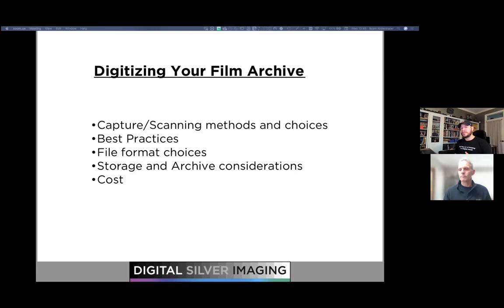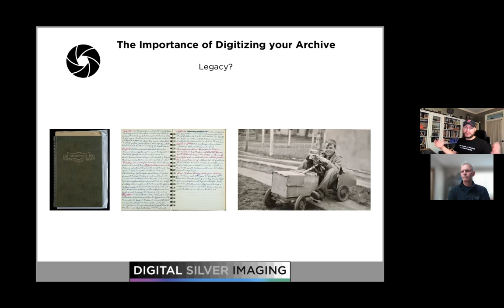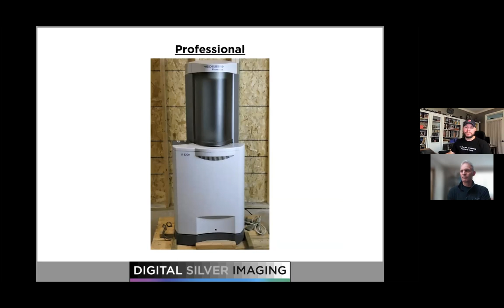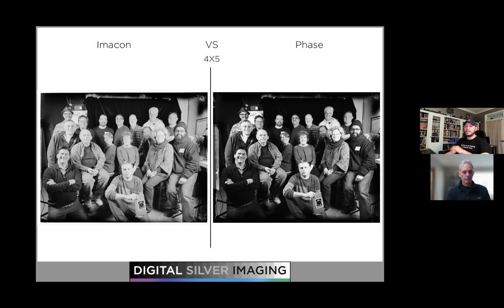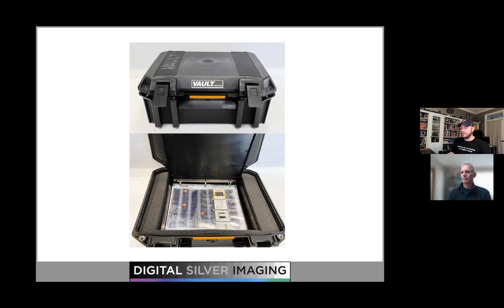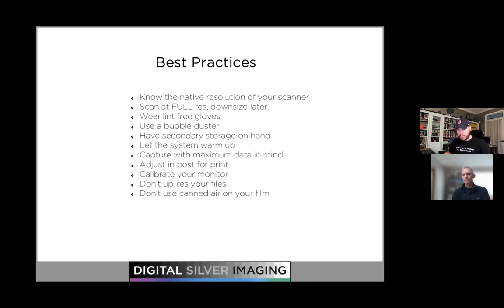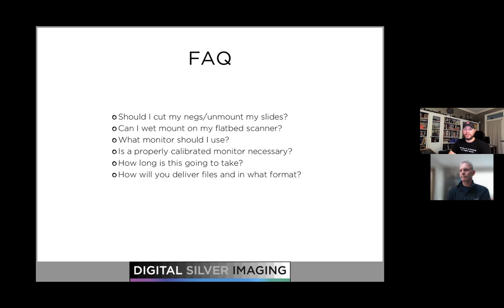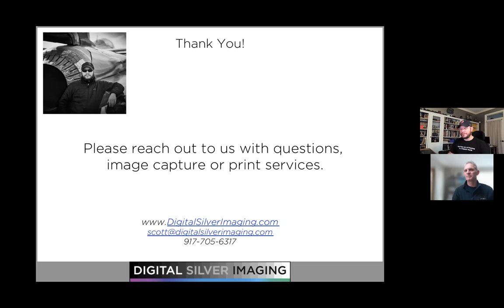Digitizing Your Film & Prints - Instant Image Capture System™ compared to other methods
This video compares digitization methods with flatbed scanners, dslrs, Hasselblad Flextight X5 scanner and drum scans to Digital Silver Imaging's Instant Image Capture System™. This useful video discusses the different methods, covers best practices for all methods, gives general cost comparisons, and much more. You will be guided by digitization and Phase One and Capture One expert Scott Nidermaier.